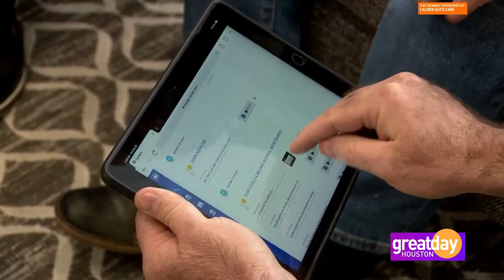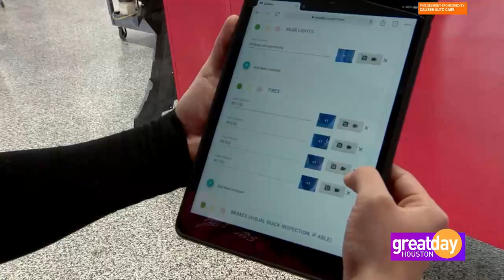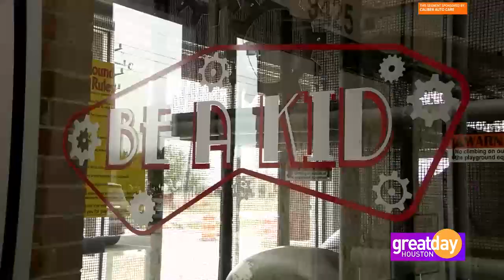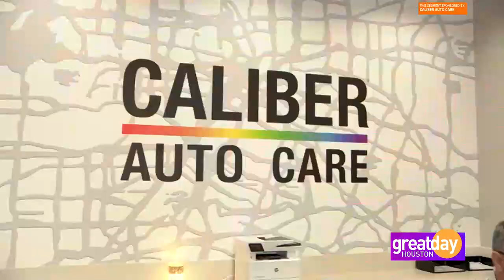Caliber Auto Care Brake For Springs Savings Segment (KHOU)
Caliber Auto Care Regional Manager Stephania Vazquez talks to Great Day Houston viewers about the Brake for Spring Savings promotional offers and Caliber Auto Care services, including Digital Vehicle Inspections and mechanical repairs.